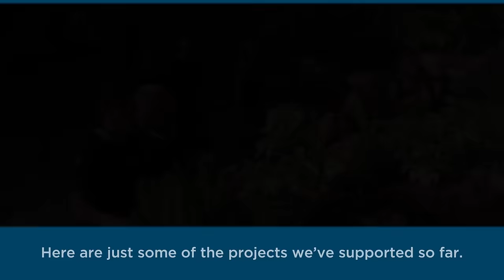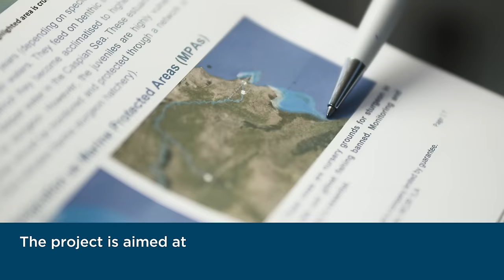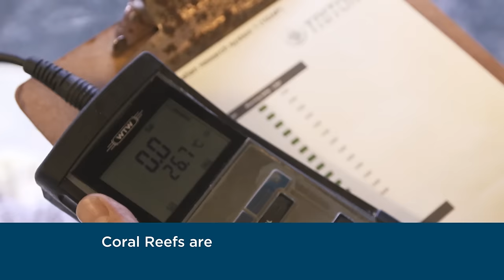How SeaWorld is Supporting UK Conservation Efforts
For each SeaWorld Parks Extra purchased, SeaWorld Parks & Entertainment donates $2 towards conservation efforts all over the UK.  Tune in to see the huge impacts these donations have had on education and conservation. Chester Zoo has been able to work towards ensuring that the next generation of kids is engaged with wildlife and the environment. The money donated to Blue Marine foundation is helping to prevent the extinction of several aquatic species. Meanwhile, Horniman Museum & Gardens has been able to put the funding towards understanding and saving coral reefs!